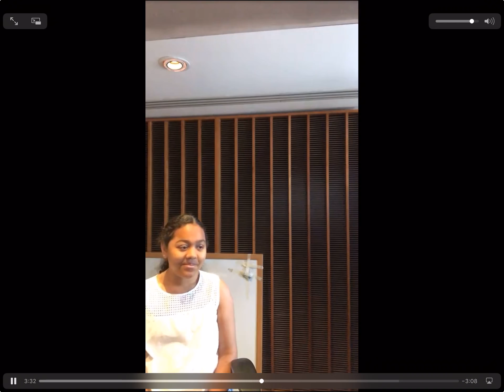Girl Talk. At the 95.5 Plj Studios. Pt 2